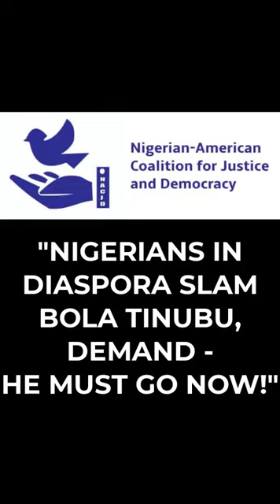"NIGERIANS IN DIASPORA SLAM BOLA TINUBU, DEMAND HE MUST GO NOW!"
SAVE THE NATION THE HEADACHE! NIGERIANS IN DIASPORA SLAM BOLA TINUBU, DEMANDING HE MUST GO NOW!